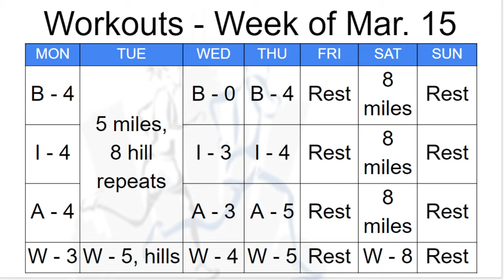2021 Spring Training Program-March15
Week "niner" (for our pilot friends) of Indy Runners and Indy Walkers 2021 Half Marathon Spring Training Program. Fun Meister Jeff Dehler highlights this week's workouts, extends the 10k Challenge and is joined by Lili the cat for the tip of the week.